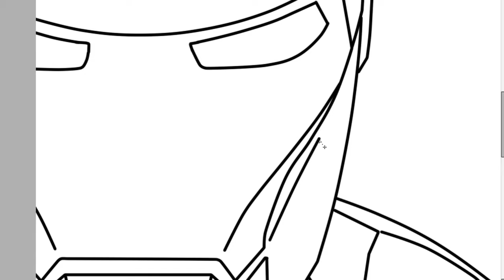[#2. 아이언맨] 네온사인 아트 / Neon Light / IRON MAN / DIY / 집에서 할만한 취미 (ENG SUB)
아이언맨 이미지 출처 : 구글 이미지 검색 영화 공식 포스터

"시대의 아이콘" 그 두 번째는 21세기 히어로의 정의를 새롭게 내린 아이언맨입니다.

-BGM List-
00:08 Anton Shilo - Street Power

02:09 ​NEFFEX - Never Give Up